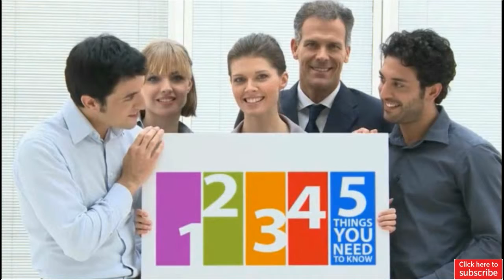Miss Teen USA ditches swimsuits